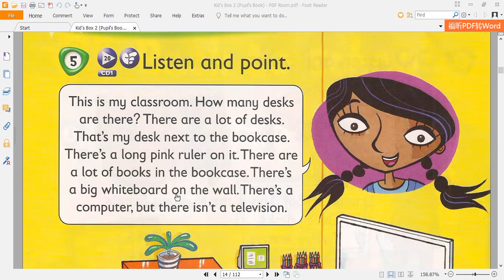Unit 2 - Task 5 (page 12) Read